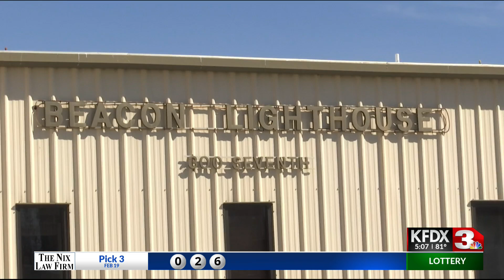Beacon lighthouse lift unveiling